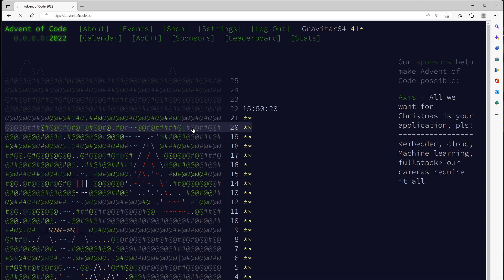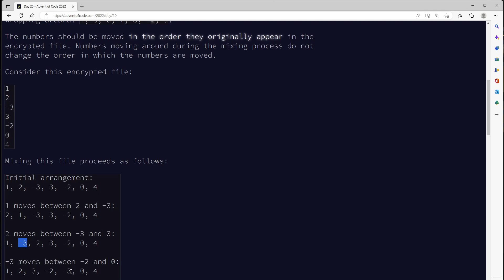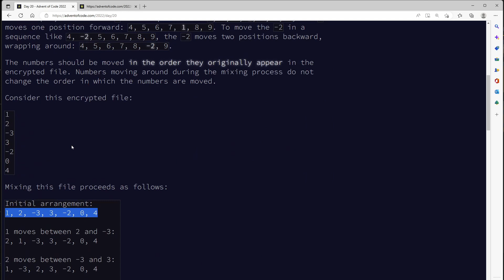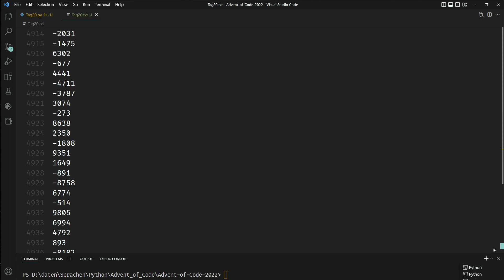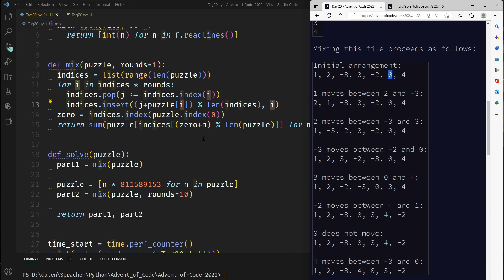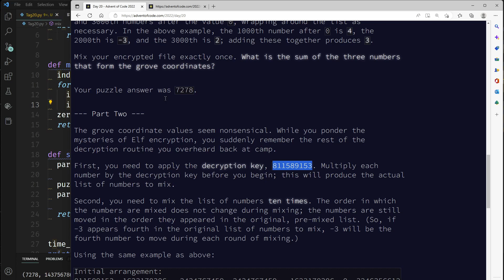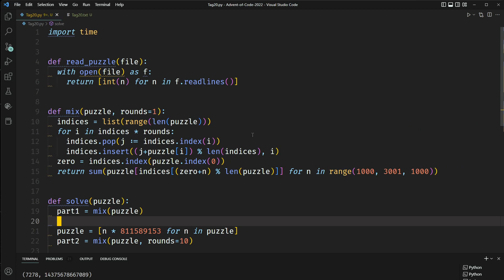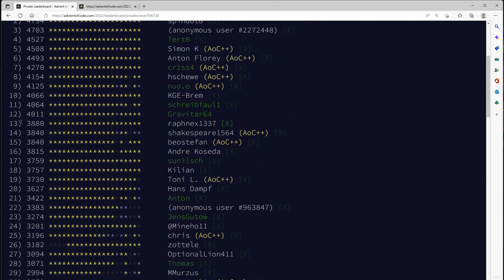Advent of Code 2022 in Python, Tag 20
Hier die Lösung von Tag 20

teilnehmen möchte, bitte dort unter "Leaderboard/private Leaderboard" den folgenden Code unter Join eingeben: 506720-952fc6c0